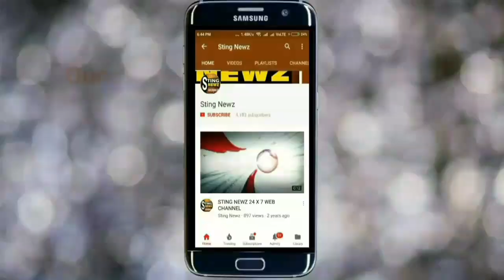সব্যসাচী দত্তের নেতৃত্বে নিউটাউনে বিজেপির সংকল্প যাত্রায় একি ভিড়! দেখুন মিছিলের শেষ দেখতে পান কিনা?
সব্যসাচী দত্তের নেতৃত্বে নিউটাউনে বিজেপির সংকল্প যাত্রায় একি ভিড়! দেখুন তো মিছিলের শেষ দেখতে পান কিনা?